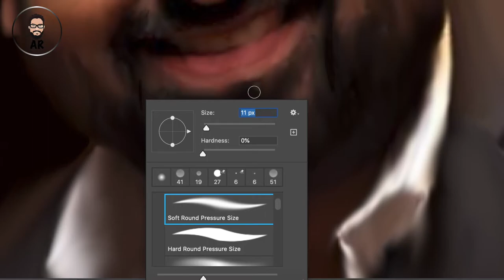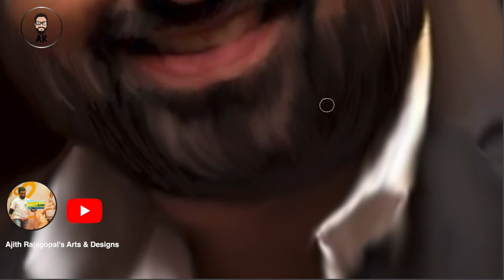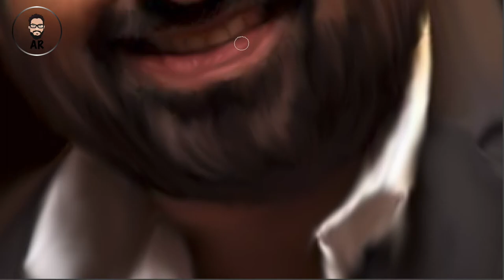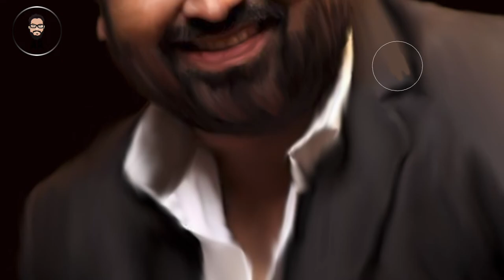M Jayachandran | Digital Painting by Ajith Rajagopal | 25th Anniversary of Musical Life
This is a small dedication to M Jayachandran Sir during the 25th Anniversary of his Musical Life